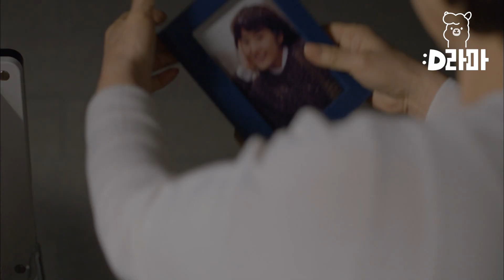[디어마이프렌즈] EP2-07 엄마가 안쓰러워지는 순간,,도 잠시 결국 버럭한 고현정💢 엄마가 늘 엉망진창으로 만들어! | D라마 160514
tvN [디어마이프렌즈] : "끝나지 않았다. 여전히 살아있다"고 외치는 '황혼 청춘'들의 인생 찬가를 그린 드라마